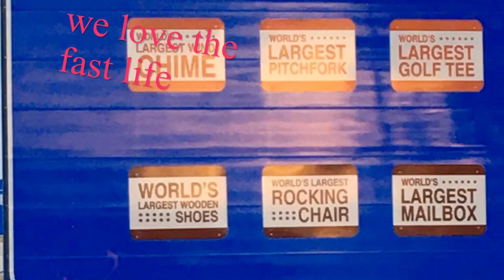Lo Cash - I Love This Life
Just a trip from Washington State to Washington D.C.!!